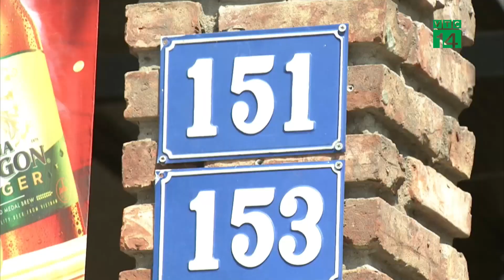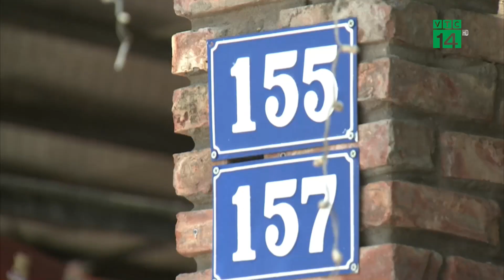Định danh số nhà giúp minh bạch thị trường bất động sản | VTC14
VTC14 | ĐỊNH DANH SỐ NHÀ GIÚP MINH BẠCH THỊ TRƯỜNG BẤT ĐỘNG SẢN
 Bộ Công an dự kiến định danh số nhà và căn hộ chung cư để xác định mỗi người đang sở hữu bao nhiêu bất động sản, qua đó giúp minh bạch thị trường BĐS. Đây là nội dung được đề cập trong buổi ký hợp tác giữa Tổng công ty Bưu điện Việt Nam và Cục Cảnh sát quản lý hành chính về trật tự xã hội để thúc đẩy quá trình chuyển đổi số hôm 21/10.